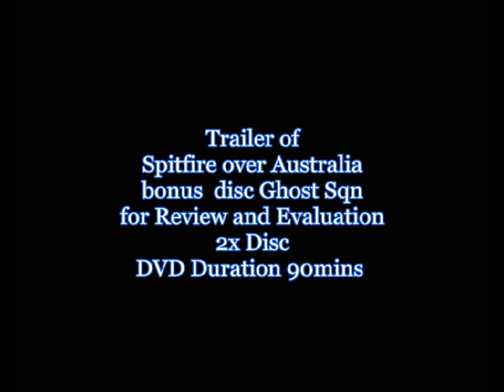Spitfire Over Australia DVD & Ghost Sqn Confederate Air Force DVD Trailer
Comes with bonus DVD Disc titled Ghost Squadron